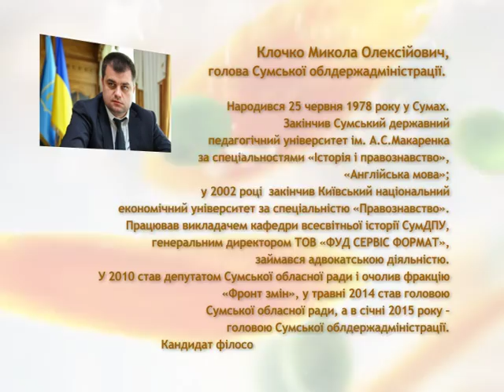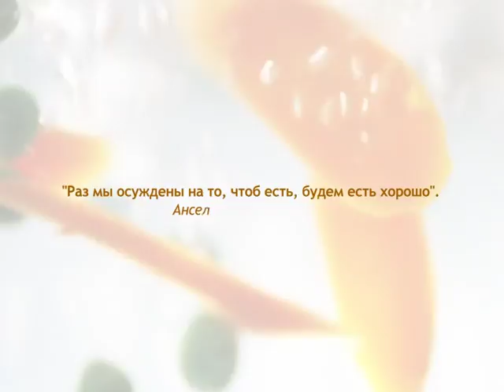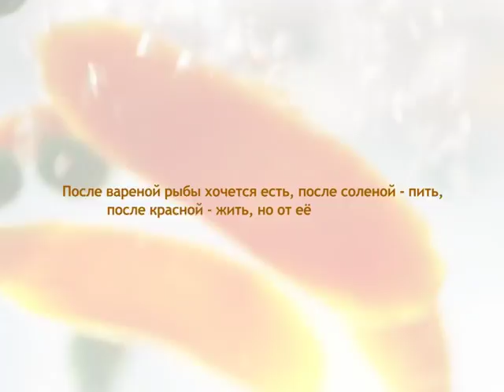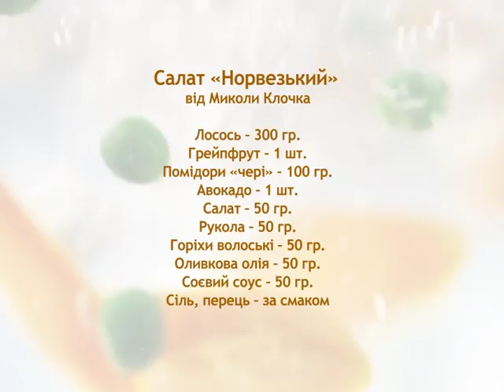Политична кухня з Миколою Клочком